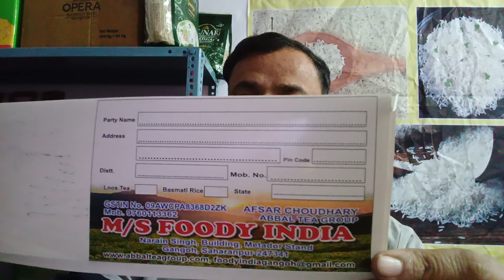Work_From_Home. Job_Work. घर बैठें पैसा कमाने का सुनहरा मौका. आपको कहीं जाने ज़रूरत नहीं।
जरूरत है:
हमें ज़रूरत है, ऐसी कुशल महिलाओं की, जो घर बैठे हमें,  यू ट्यूब चैनल के लिए चावल की कुकिंग, वीडियो ओर चाय पत्ती की वीडियो बनाकर दे सके। हम ऐसी महिलाओं को जो हमें अच्छे से वीडियो बनाकर दे सके, उनको वीडियो बनाने के एवज में पैसे देंगे, वीडियो की क्वालिटी के ऊपर डिपेंड करेगा कि हम आपको कितना पैसा देंगे। वीडियो बनाने के लिए चाय पत्ती  मैटेरियल ओर चावल हम देंगे।